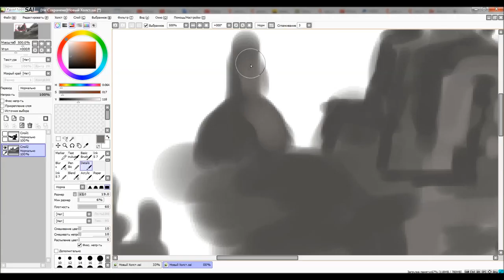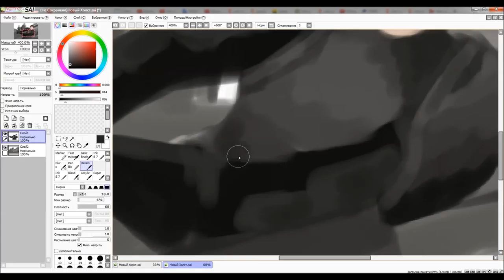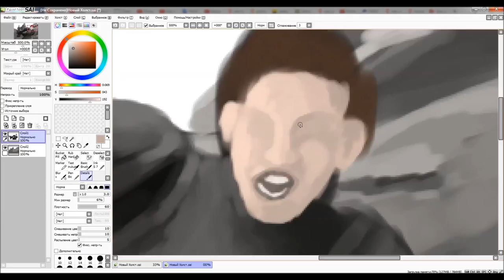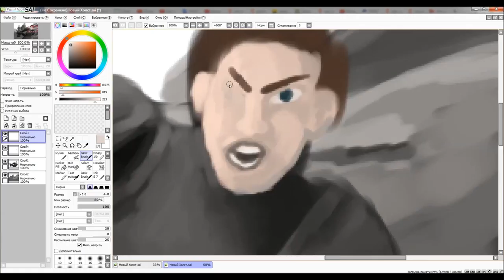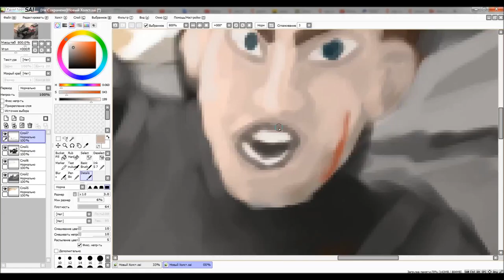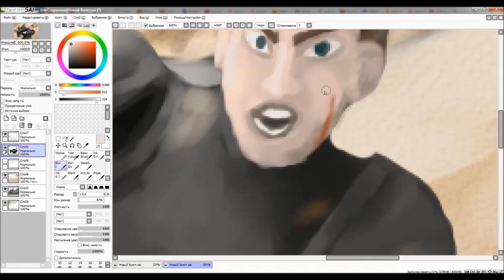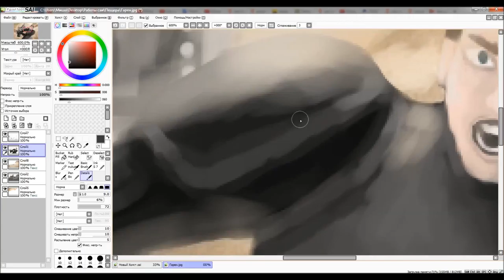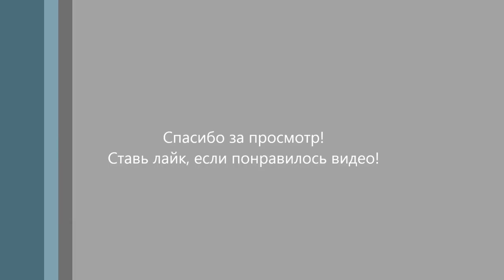Пустынный воин - Speedpaint | Desert Warrior - Speedpaint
Создание образа рыцаря!

Для рисования использовалась программа Paint Tool Sai.

Канал расчитан на людей, которых интересует компьютерная живопись, процесс создания картинки, в какой программе это было сделано, и тому подобное.